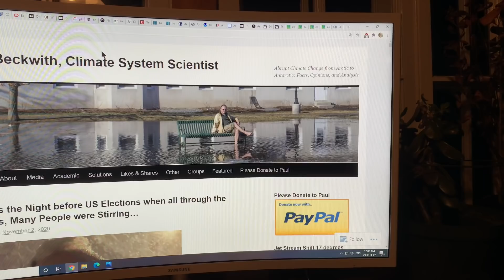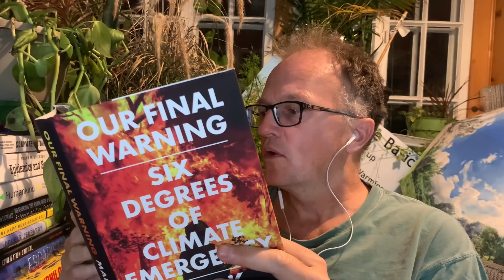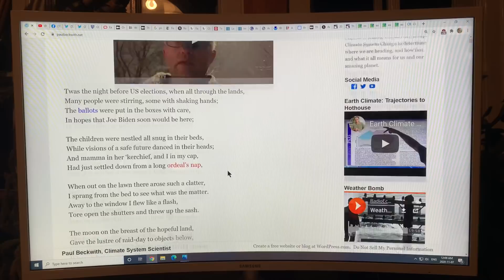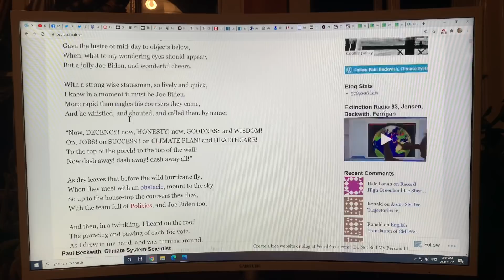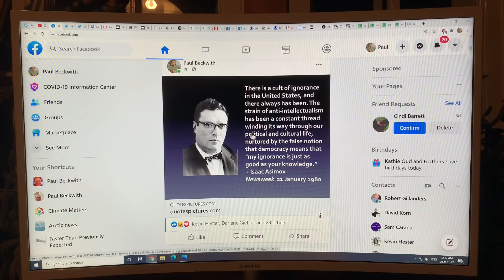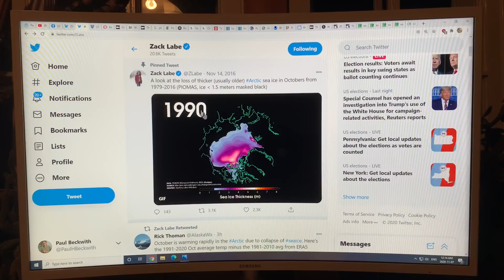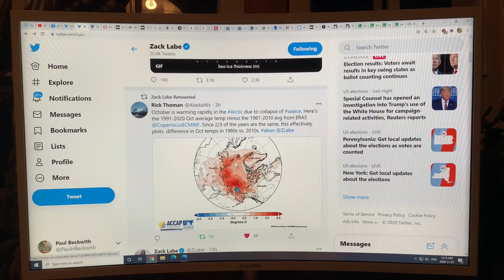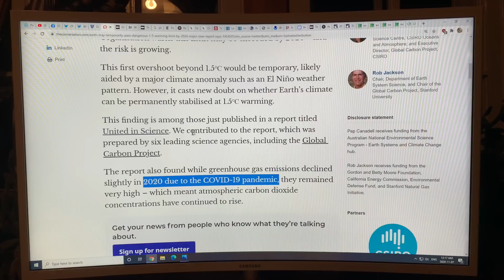A Smorgasbord of Climate Change Happenings: Arctic Sea Ice Regrowth, Psychopaths, Elections, Methane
In this video, which is Part 1 of a 3 part series, I chat about a smorgasbord of topics.

My main focus is on the lack of Arctic sea ice regrowth in the Eastern Siberian Arctic Shelf region and the Laptev Sea region. These two regions faced extremely anomalous sea ice loss much earlier than normal in the Spring this year, and regrowth this Fall was much delayed. Meanwhile, ice regrowth over the past week has set near record levels; basically unnoticed due to the US election distractions. The problem with the much longer ice free duration over these two Siberian shelves is that the water is over 5 C throughout the water column to the bottom, and thus the warmed sediments are thawing the enclosed methane hydrates, leaving large pock marks on the ocean floor, releasing methane that saturates the water column, and venting large amounts of methane into the atmosphere. Not a pretty picture.